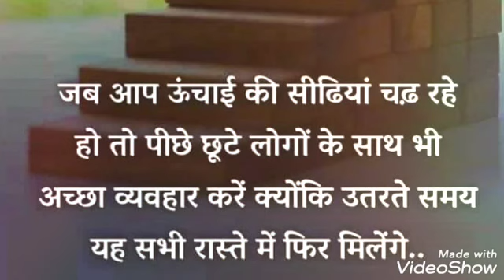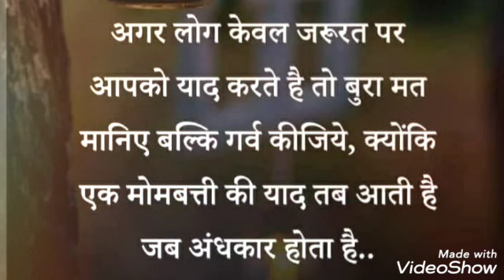zindagi मे गलत इंसान ही सही सीख देकर जाता है